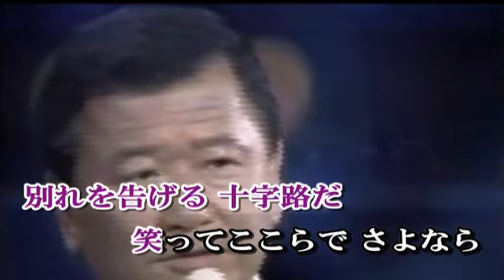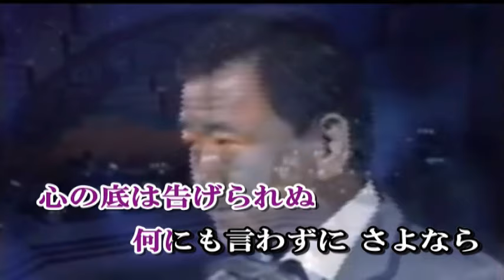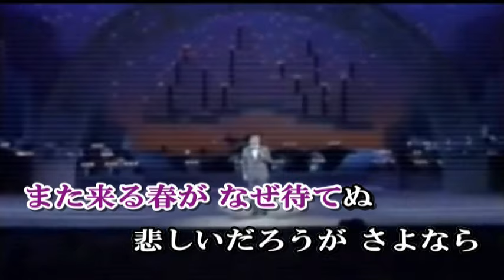フランク永井 夜霧の十字路（唄 フランク永井）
作詞＝清水みのる　作曲＝平川浪竜　昭和33年発売曲です。
現在この曲は通信カラオケに入っておりません。